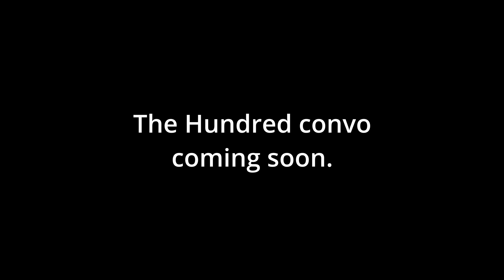Rotation Policy vs Full Strength Squad | Scheduling Issues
In this video, we talk about the scheduling of English cricket matches. We discuss if English cricket can rise from the ruins and become the best team indeed. We are joined by Sani, who's an ardent sports fan and supports England. Needless to say, he stays in England and hence the support.

Ignore :
live cricket match today English cricket england ecb is English cricket in turmoil England wt20 highlights england cricket england cricket board england vs India england batting england bowling Jimmy Anderson stuart broad england vs newzealand england vs new zealand final england vs new zealand england vs new zealand test 2022 eng vs nz test 2022 eng vs nz test eng vs nz live streaming eng vs nz highlights recent management changes at ECB? Split coaching?